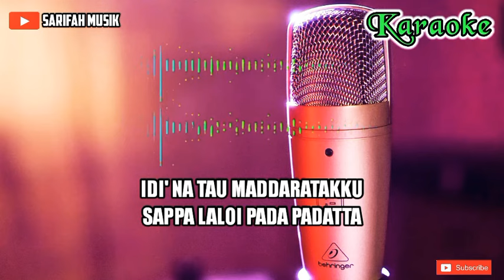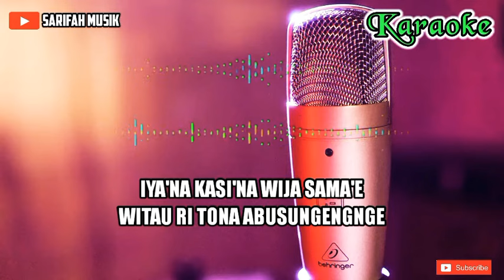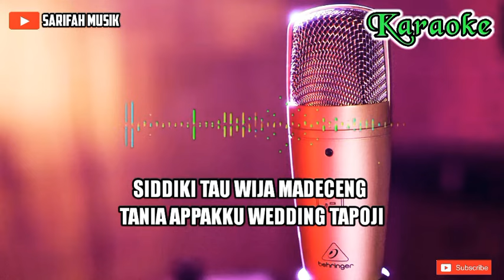MADDARATAKKU - KARAOKE ||CIPT.A MAKKULAU NADA WANITA + LIRIK#sarifahmusik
ASSALAMU ALAIKUM SILESSURENG OGI'KU

Semoga kalian semua suka dengan lagu Bugis dan dangdut versi keyboard dari kami pastinya musiknya lain dari yang lain
TERIMKASIH!!!

lagu bugis dulu lagu bugis mp3 lagu bugis terbaru
lagu bugis ansar s lagu bugis elekton lagu bugis abadi
lagu bugis ancha s lagu bugis alosi ripolo dua lagu bugis ati uddani lagu bugis alama sea sea
lagu bugis assijancingetta lagu bugis anci laricci
album lagu bugis mp3 album lagu bugis full album lagu bugis mp3 koleksi lagu bugis kumpulan lagu bugis pilihan kumpulan lagu bugis elekton

kami juga menerima jasa elecktone dan cayya cayya dgn no hp kami 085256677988 bersama kami sarifah musik entertainment